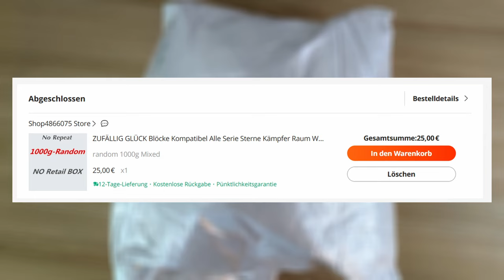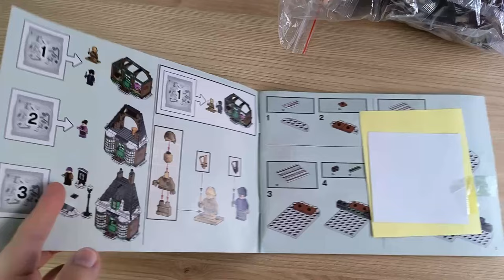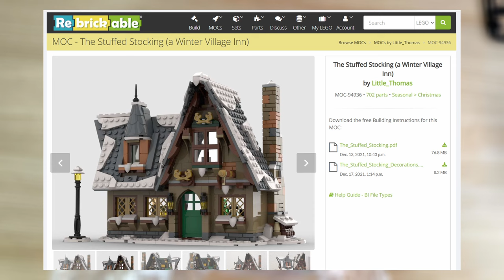Klemmbaustein Mystery Box von Aliexpress! SUPER DEAL oder eine komplette KATASTROPHE?! Selbsttest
Hallo liebe Freunde der gepflegten Klemmbaustein Baukunst. In diesem Video geht es um eine Noppenstein Mystery Box von Aliexpress! Und wir reden darüber, ob es sich lohnt oder ob es eine große Katastrophe ist! Viel Spaß dabei :).